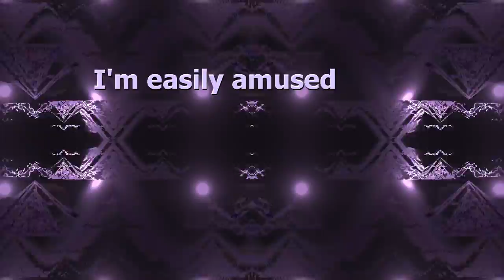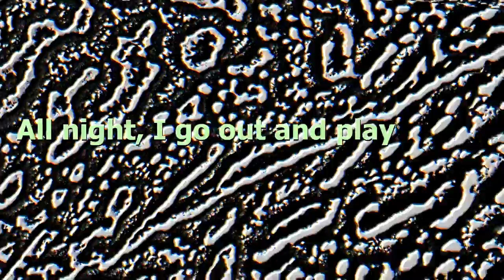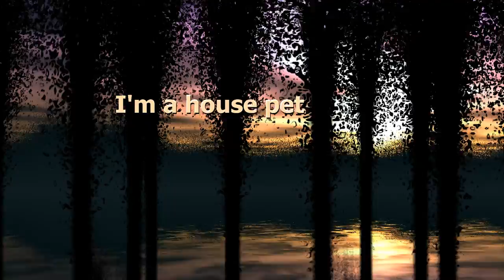Darlington - House Pet (Milkdrop+EvilLyrics karaoke)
[offset: 500]
[00:13.80]I make a great pet
[00:16.80]All I do is seethe and loathe
[00:20.40]On the sofa all day
[00:23.40]All night, I go out and play
[00:26.00]
[00:27.00]I make a great pet
[00:29.80]I clean myself, I'm housebroken
[00:33.20]I'm potty trained
[00:34.80]I'm entertaining
[00:36.60]I'm easily amused
[00:39.00]
[00:39.80]I'm a house pet
[00:41.40]I'm a house pet
[00:42.80]I'm a house pet
[00:45.20]whoa, yeah
[00:46.40]I'm a house pet
[00:48.00]I'm a house pet
[00:50.00]I'm a house pet
[00:51.80]whoa, yeah
[00:52.60]
[00:53.40]I make a great pet
[00:56.20]All I do is seethe and loathe
[01:00.00]On the sofa all day
[01:03.00]All night, I go out and play
[01:09.40]I clean myself, I'm housebroken
[01:12.60]I'm potty trained
[01:14.40]I'm entertaining
[01:16.00]I'm easily amused
[01:18.60]
[01:19.40]I'm a house pet
[01:21.00]I'm a house pet
[01:22.40]I'm a house pet
[01:24.60]whoa, yeah
[01:25.80]I'm a house pet
[01:27.60]I'm a house pet
[01:29.00]I'm a house pet
[01:31.40]whoa, yeah
[01:32.00]
[01:46.00]I'm a house pet
[01:47.20]I'm a house pet
[01:49.00]I'm a house pet
[01:51.20]whoa, yeah
[01:52.40]I'm a house pet
[01:54.00]I'm a house pet
[01:55.60]I'm a house pet
[01:57.60]whoa, yeah
[01:58.80]
[01:59.20]I'm a house pet
[02:00.60]I'm a house pet
[02:02.20]I'm a house pet
[02:04.00]
[02:06.20]House pet
[02:09.00]House pet
[02:12.60]House pet
[02:15.80]House pet
[02:18.20]